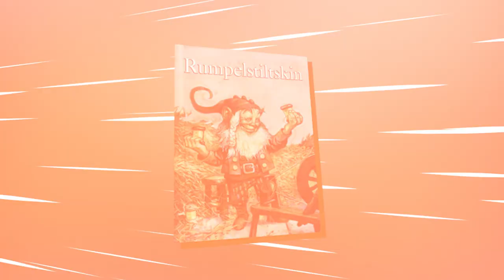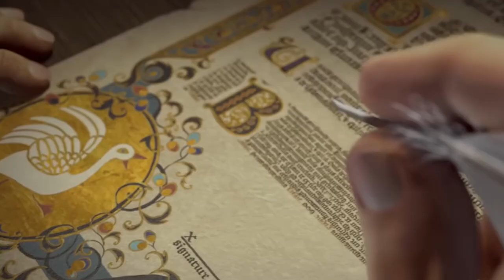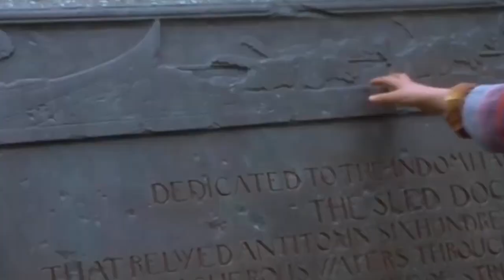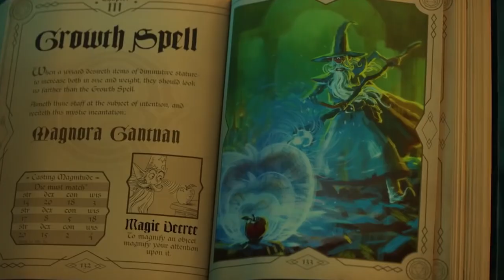Eine wahre Geschichte, die die Drehbuchautoren zu einem großartigen Film inspirierte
Was braucht man, um einen tollen Film zu machen? Ein eingespieltes Team, bestehend aus echten Profis, eine Prise Glück, aber vor allem natürlich eine spannende Story. Ohne sie wäre die Produktion eines wirklich guten Films undenkbar. Aber woraus schöpfen die Drehbuchautoren ihre Ideen? Mal aus der Vergangenheit, mal aus dem realen Leben. Doch alles der Reihe nach.

00:00 - Herzlich willkommen!
00:27 - Bösewicht in "Für immer Shrek"
01:39 - Der gestiefelte Kater
02:41 - Coraline (Preview)
03:46 - Balto
04:51 - Anastasia
05:52 - Vaiana
06:46 - Der König der Löwen
07:54 - Onward: Keine halben Sachen
08:44 - Alles steht Kopf